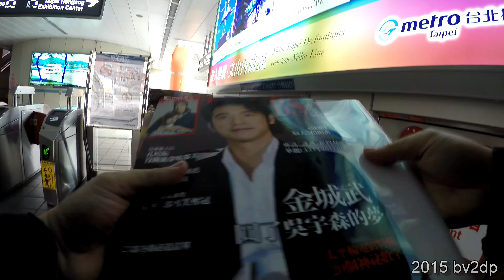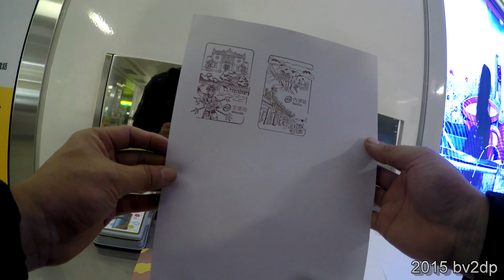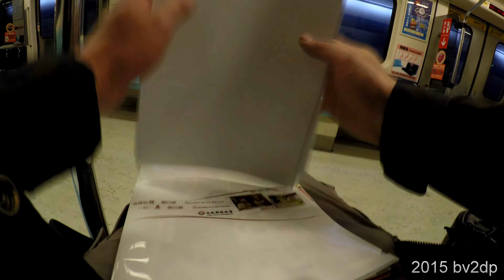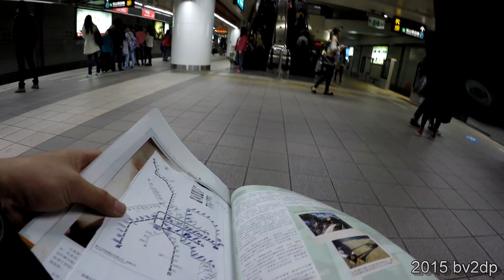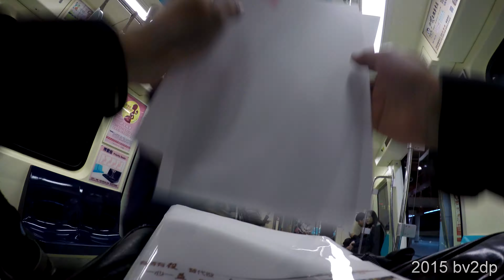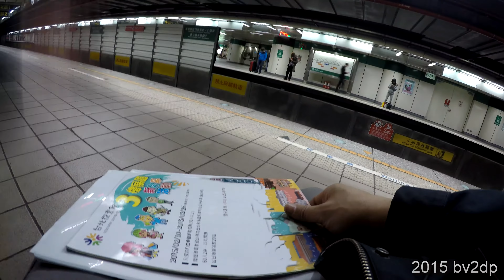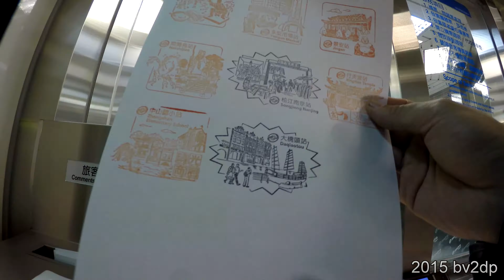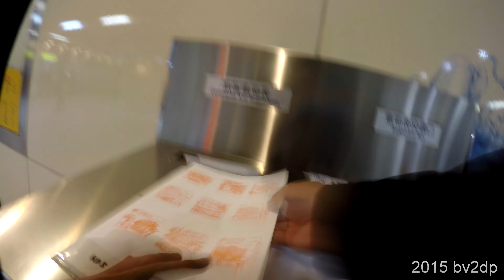2015.2.15 TRTC 台北捷運 車站專屬紀念章戳 蓋章之旅 縮時攝影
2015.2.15 TRTC 台北捷運 車站專屬紀念章戳 蓋章之旅 縮時攝影 120站 營運車站116站 轉乘站為同一顆章 實際為107顆圖案章(含支線站,不含隱藏版章)  營運總線路129.2公里